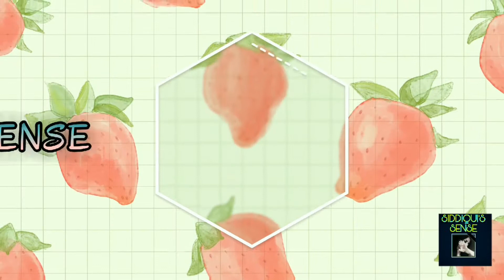Lazeez Mutton Cheese Cream Tawa Kebab Parantha | Non-Veg Recipes | Quickly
How to prepare Lazeez Mutton Cheese Cream Tawa Kebab Parantha | Non-Veg Recipes | Quickly